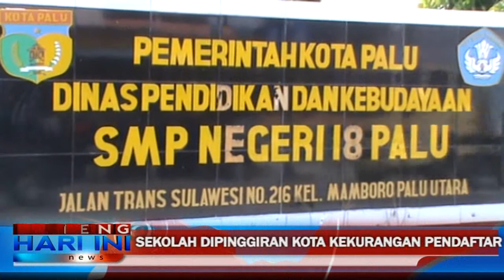Sekolah Dipinggiran Kota Palu Kekurangan Pendaftar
Keluhan terhadap penerapan Sistem Zonasi dalam PPDB tahun 2017 ini, juga datang dari sekolah yang terletak di Palu Utara. Salah satunya SMP Negeri 18 Palu, yang akibat kurangnya pendaftar membuat dua ruangan kelas kosong.